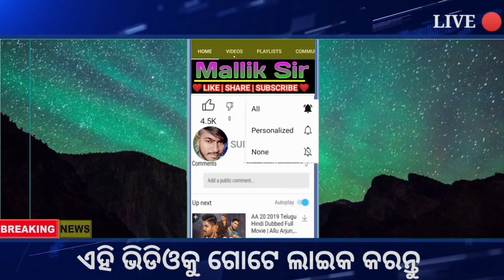ପୁଣି ବର୍ଷା ହେବ ଏହି ଜିଲ୍ଲାରେ ଲଘୁଚାପ | Cyclone News | Breaking News Odiaha RainUpdate